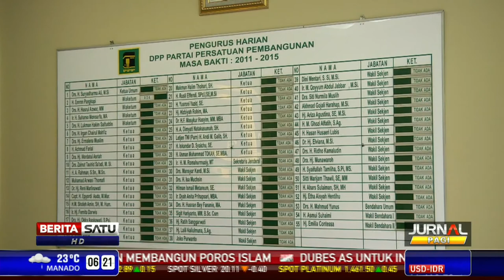Suryadharma Ali Dianggap Penyebab Turunnya Suara PPP di Pemilu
Hasil hitung cepat berbagai lembaga survei yang menempatkan PPP di peringkat ketujuh menuai kisruh di kalangan internal partai tersebut. Ketua Umum PPP Suryadharma Ali dianggap penyebab suara PPP turun.

Facebook.com/BeritaSatuTV
Youtube.com/BeritaSatu